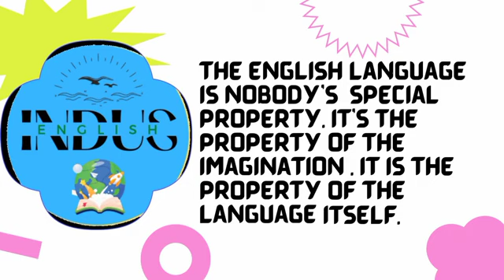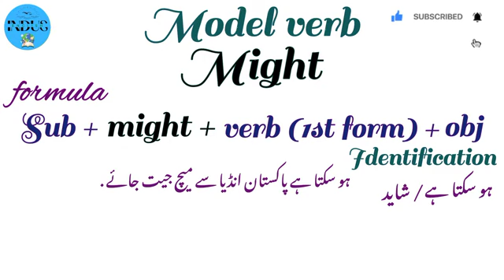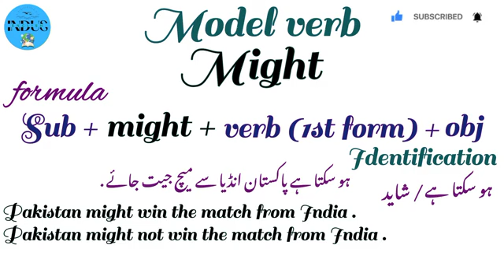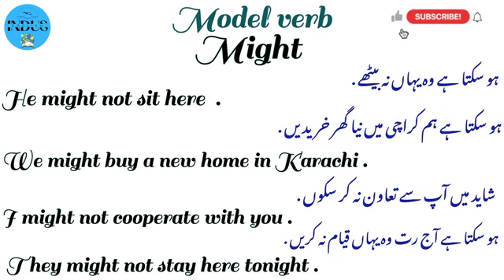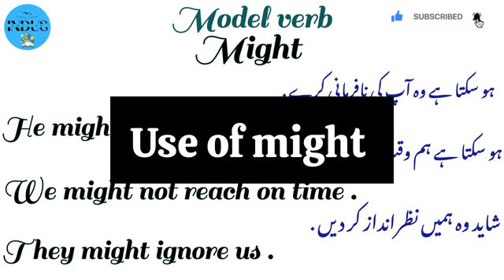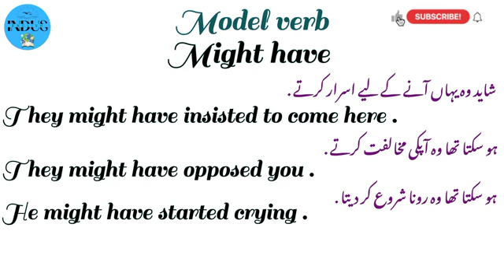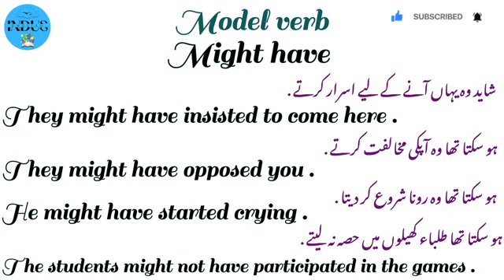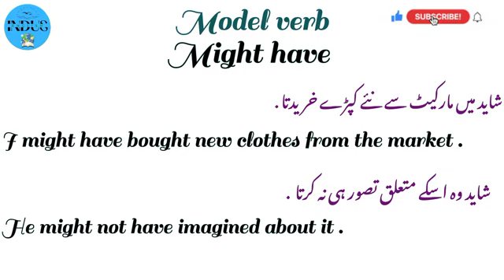Might & might have | English language course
use of
might and might have